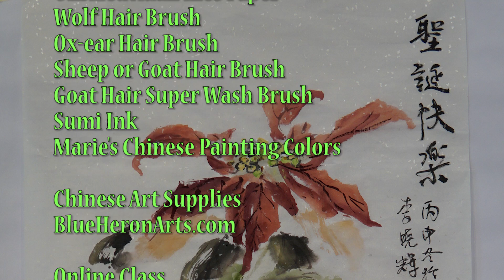Lesson 53 Poinsettias and French Elpes (Trailer)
This live workshop was recorded in France last Christmas(2016) with 20 students from all over Europe. It was a very heartwarming experience and we would like to share with everybody in our Chinese brush painting community. You will learn how to paint poinsettias and a snowy French Elps with step-by-step demonstrations in both English and French. You might have wondered, can we paint such Western plant and scenery in CBP? Oui, trop facile. S'il vous plaît me suivre(Yes, too easy. Please follow me).